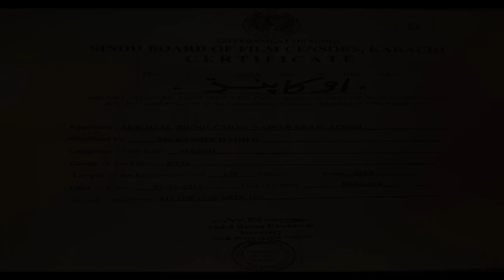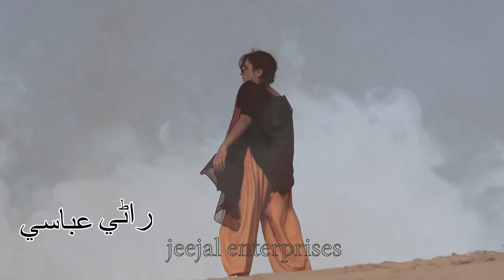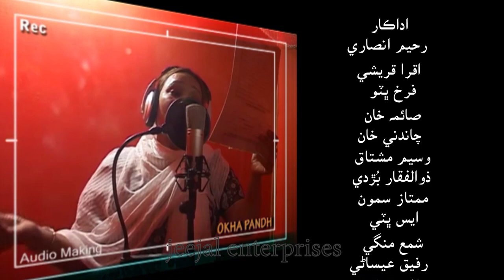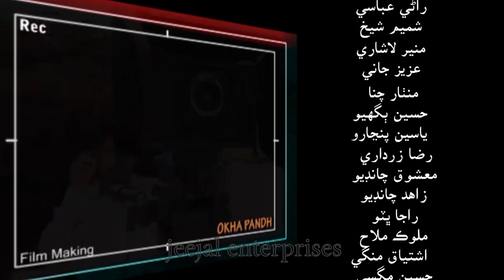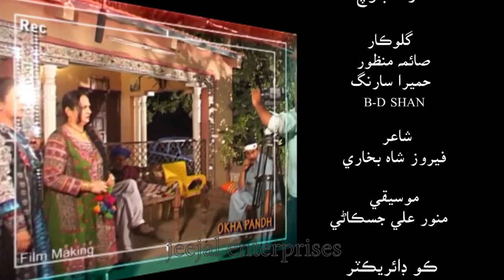OKHA PANDH [ ali haider , iqra qureshi ,raheem ansari ,zulfqar burdi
A FLIM BY JEEJAL ENTERPRISE

director raheem ansari
producer mubashir haider & umaz haider
executive director ab otho
co director waseem mushtaq
writter ali haider bhatti
editor's mubashir , imran memon & umaz
d.o.p fesal sanjrani & imran m memon
music munwar jiskani
singer humera sarang & bd shan
lyrics syed feroz shah
light mehbob phal &niaz hussain bhatti
SPECIAL  THANKS K.T.N  tv
tribute .lat sajjad haider bhatti